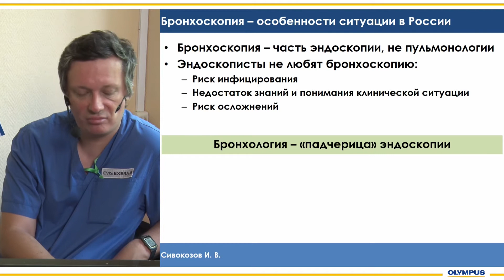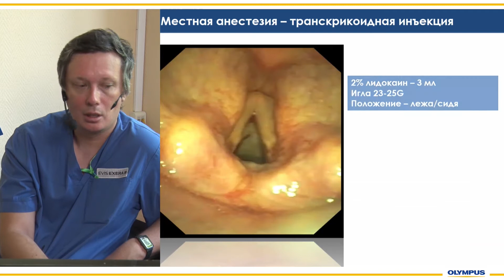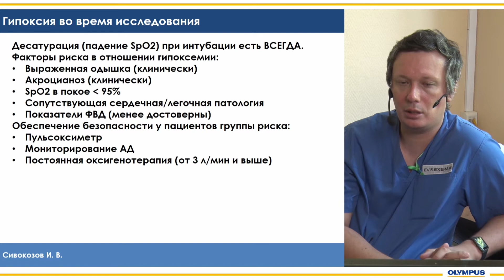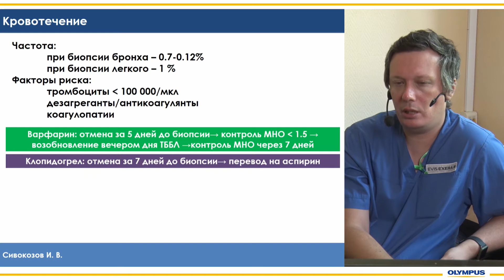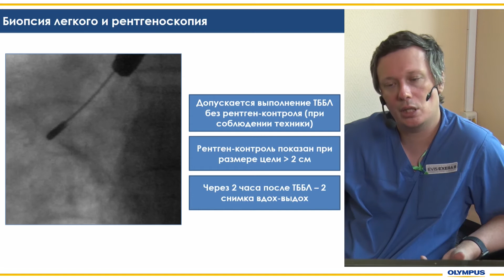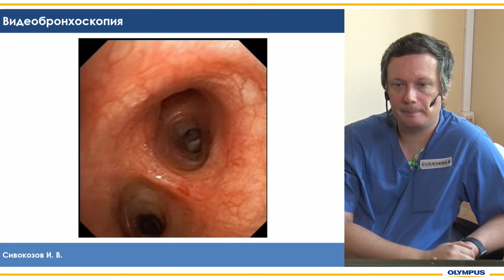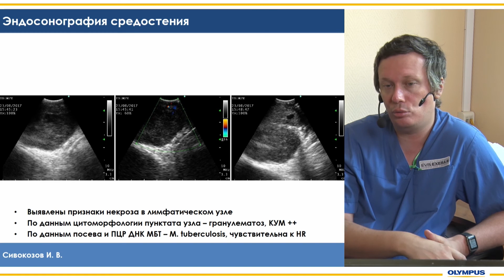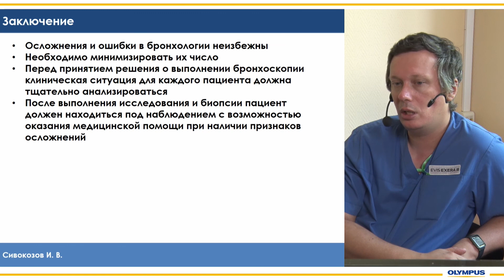Бронхоскопия в России: особенности и тактические ошибки. И. В. Сивокозов